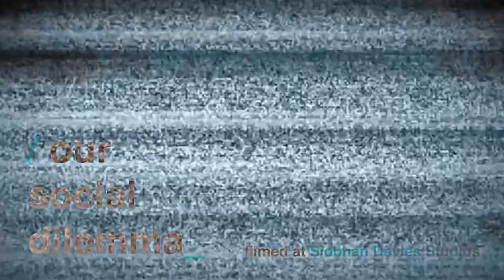‘Our Social Dilemma’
I am so excited to share with you my latest choreographic dance concept; ‘Our Social Dilemma’. It has been over 6 months of creating due to Covid and being pregnant and having Liberty but I am so proud to finally release this dance concept.

I was inspired to create it after I watched ‘The Social Dilemma’ on Netflix. I feel like a hypocrite to be releasing it on social media as if you have seen the documentary you will understand how it explains how much we are being brain washed and manipulated by the big tech giants. Although social media can be extremely toxic and dangerous, I think you will all agree that over the last 18 months, without social media, our online classes and workshops would not have been possible. I’ve been so grateful to every single person who has connected with me and joined my online classes from all over the world and I am forever grateful for your support.

Dancers:
Charlie Tatman
Christian Knight
Daniel Sinclair
Mukeni Nel
Ollie Selwood
Zach Parkin

Filmed and Edited by:
Fabio Santos
Fabs Edits

Studio:
Siobhan Davies Studios

Special Thanks:
Lyall Logan
Natasha May Thomas
Micaela Todd
Shakeel Singh
Hettie Pearson